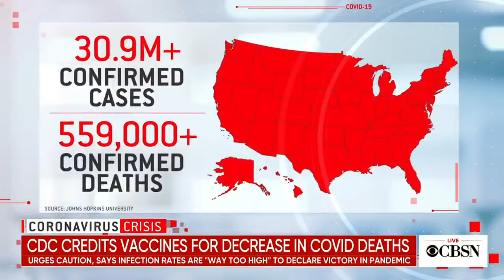JP news Roundup April 8 2021